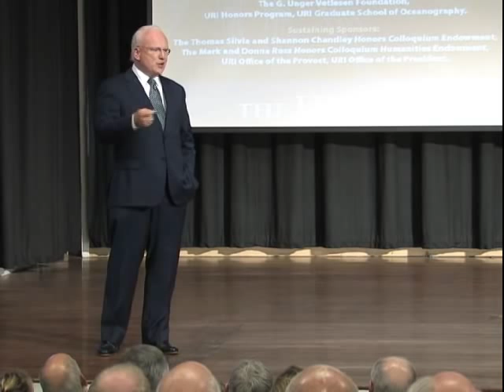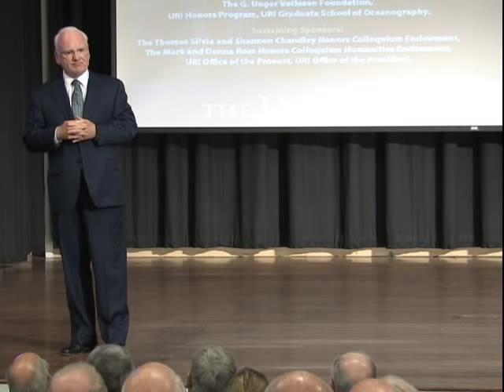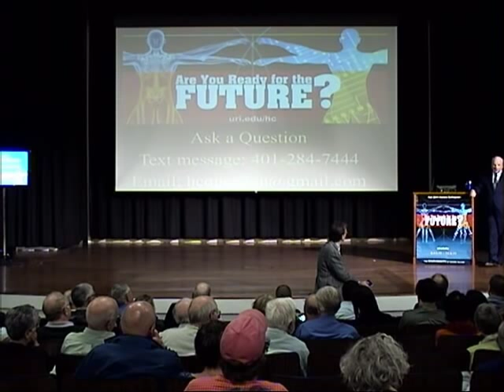Honors Colloquium 2011 - "Cyber Warfare"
Although a marvelous tool for many applications, there are also substantial dangers associated with the internet. In this presentation, Richard Clarke discusses our current cyber vulnerabilities and how they are likely to evolve in the future.